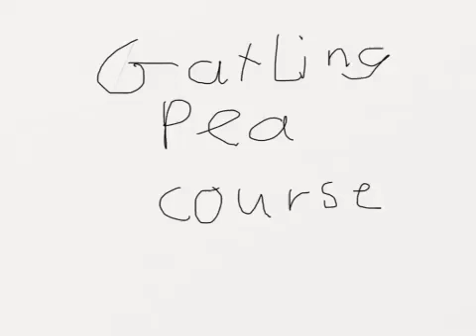Pvz Gatling pea training course